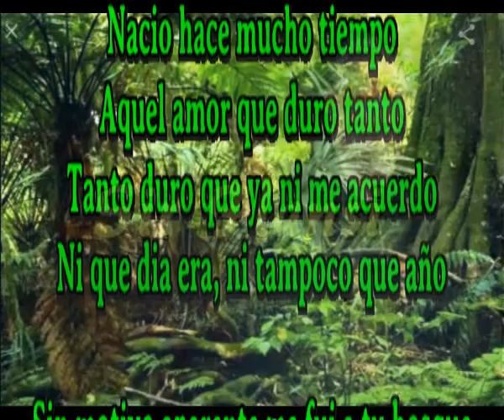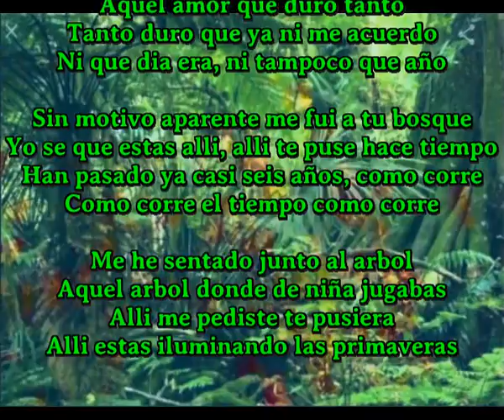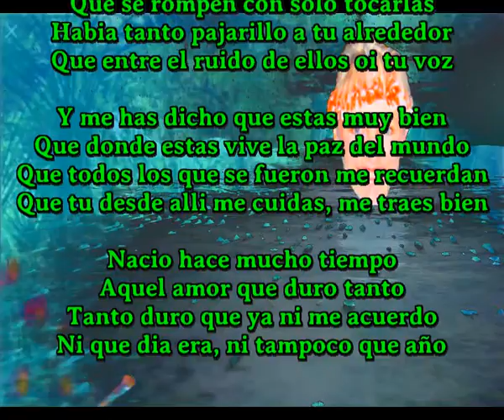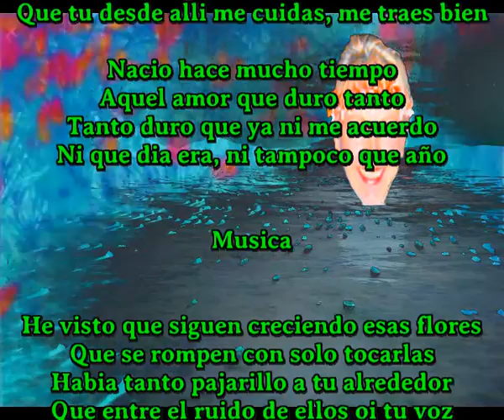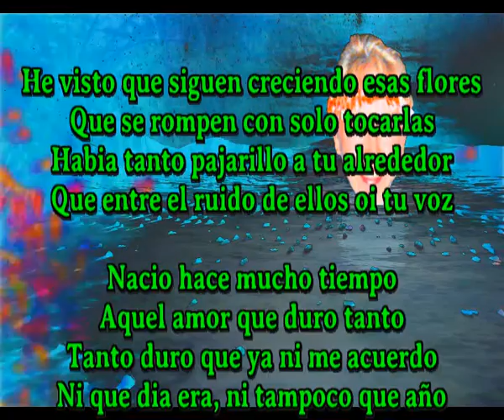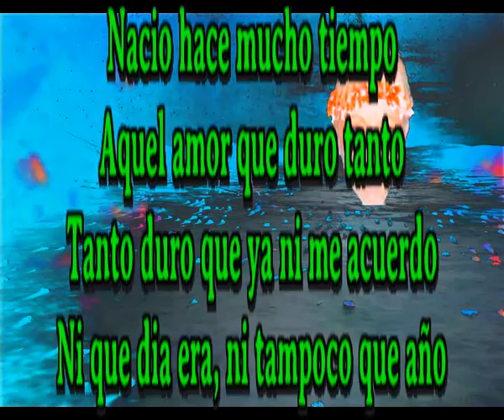Alli donde tu pediste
Nacio hace mucho tiempo
Aquel amor que duro tanto
Tanto duro que ya ni me acuerdo
Ni que dia era, ni tampoco que año

Sin motivo aparente me fui a tu bosque
Yo se que estas alli, alli te puse hace tiempo
Han pasado ya casi seis años, como corre
Como corre el tiempo como corre

Me he sentado junto al arbol
Aquel arbol donde de niña jugabas
Alli me pediste te pusiera
Alli estas iluminando las primaveras

Musica

Tanto duro que ya no me acuerdo

He visto que siguen creciendo esas flores
Que se rompen con solo tocarlas
Habia tanto pajarillo a tu alrededor
Que entre el ruido de ellos oi tu voz

Y me has dicho que estas muy bien
Que donde estas vive la paz del mundo
Que todos los que se fueron me recuerdan
Que tu desde alli me cuidas, me traes bien

Musica